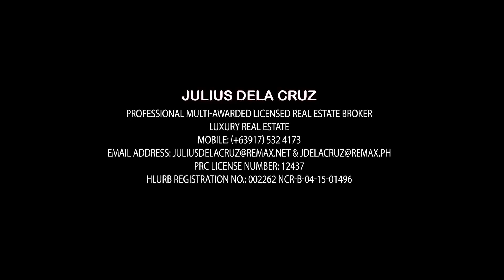House for Sale in Mckinley Hill Village - Brand New House in Mckinley Hill near BGC & Makati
DO YOU WANT TO SEE MORE DETAILS ABOUT THIS HOME OR FIND MORE HOMES?

Mckinley Hill Village

Mckinley Hill Village offers prime residential homes for sale or for rent in an enclave of rare beauty. McKinley Hill Village is your piece of Eden in the heart of the metropolis. Teeming groves of trees greet you in a stunning enclave set right next to Forbes Park and Bonifacio Global City.

Enjoy the breeze while lounging on the balcony, or strolling through winding footpaths. Breathe in the air of a new lifestyle or privilege amid cosmopolitan conveniences.

At McKinley Hill Village Taguig, prime residential houses are available for sale or for rent to a select few. Without doubt, this is the finest place to build your dream home.

Finding a house for sale in Mckinley Hill or perhaps a house for rent in Mckinley Hill is such a treat. Given the rise of residential condominiums, finding a private, high end, gated village within the city is becoming increasingly difficult to find these days. Not to mention, being near major business districts such as Makati, BGC or Ortigas makes life so convenient.

Mckinley Hill provides houses for rent or for sale at great value for its residents given the ever more becoming expensive spaces in the city, as it offers more floor area compared to other properties available for sale in the area.

With a limited number of 459 lots only in this 50-hectare development, Mckinley Hill Village presents a rare opportunity to live in a beautiful gated home within the city.

The location also boasts of very good accessibility to top schools, business districts, commercial areas, top tier country clubs, and so much more!

Below are the features of this home!

Brand New House for Sale in Mckinley Hill near Bonifacio Global City (BGC) & Makati

PRIME MODERN DESIGN HOUSE FOR SALE
3 Storey with Basement
Lot Area 188 sqm approx Floor Area 482 sqm approx
5 Bedroom 6 Toilet & Bath
4 Car Garage High Ceiling With Aircon and Water Heater With Terrace and Garden

SELLING PRICE: Php98,000,000.00 (Repriced from P105M)

RE/MAX UNLIMITED
PRC Number:12437
HLURB Certificate of Registration No: 001496
ENCRFO-B-001496